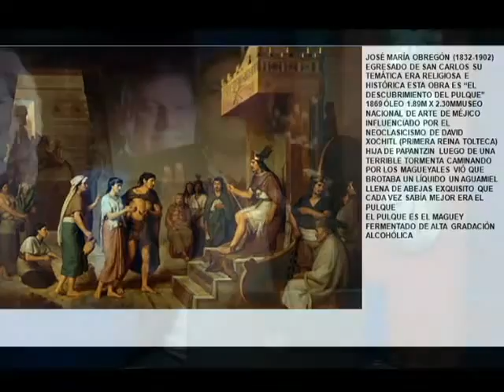ARte LAtinoamericano, Gamal M 5 Dias Viernes 01 09 2016 REPETICION